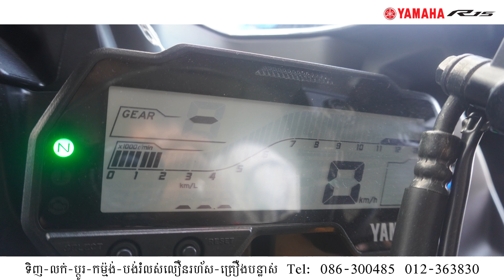2018 Yamaha R15 (R Series Designed)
New stock just arrived